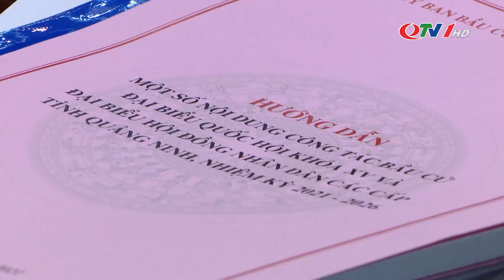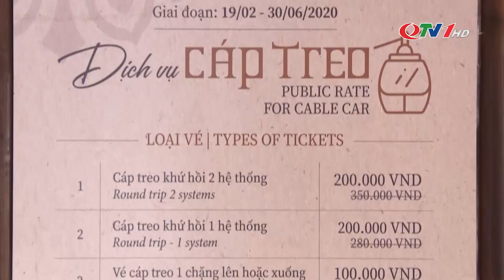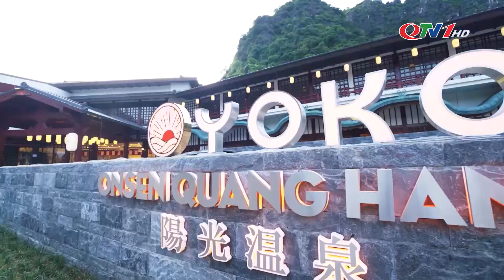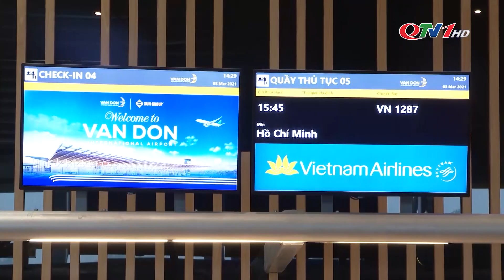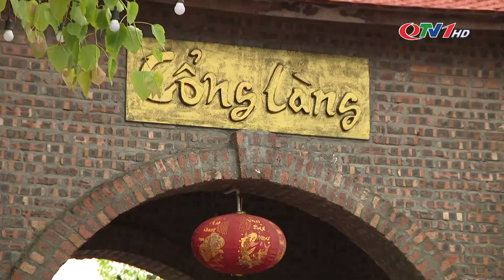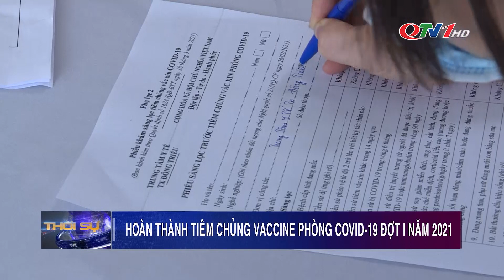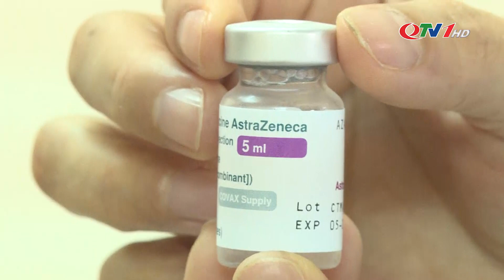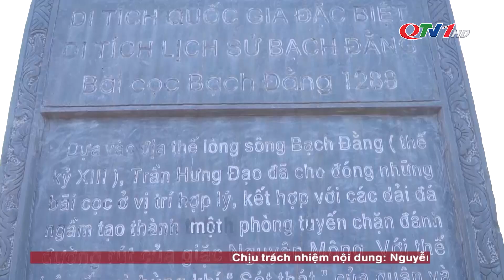Bản tin thời sự ngày 20/4/2021 | QTV